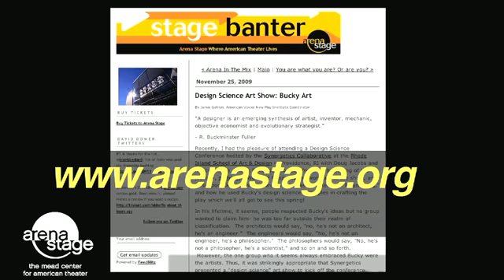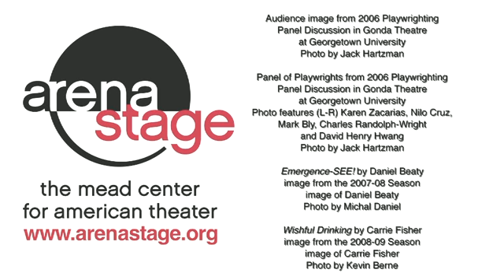Arena Stage moves to the Mead Center: A Dream Fulfilled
Molly Smith discusses the four pillars of Arena Stage -- the production, presentation, development and study of American theater. She also gives an update on the status of the Mead Center for American Theater, which is on schedule for an October 2010 opening.